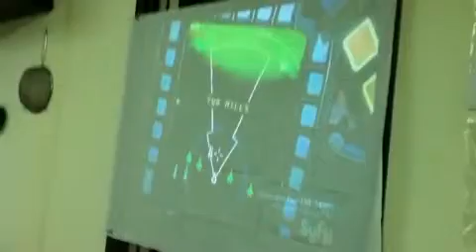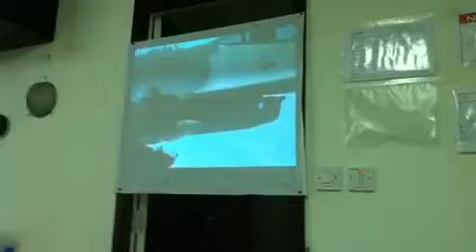Projector Screen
This Screenie is made up of one of the cheapest material "Shower Curtain"